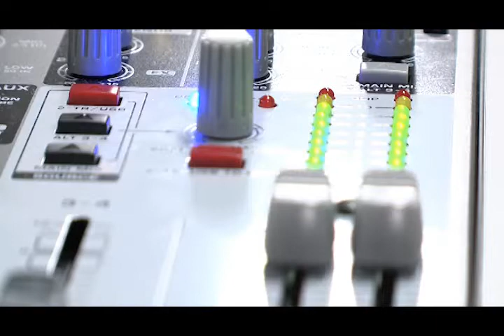REEL GRUPO DIDÁCTICA Y NUEVAS TECNOLOGÍAS UNIVERSIDAD DE ANTIOQUIA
Piezasaudiovisuales realizados para la red de canales web del Grupo de Investigación Didáctica y Nuevas Tecnologías de la Universidad de Antioquia.